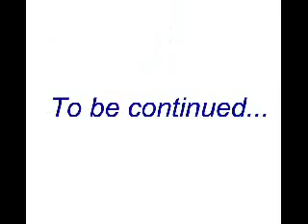Cleetus the Donkey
Cleetus the Donkey; Minister, author, cartoonist and cigar lover.